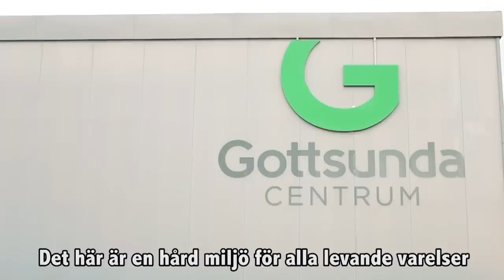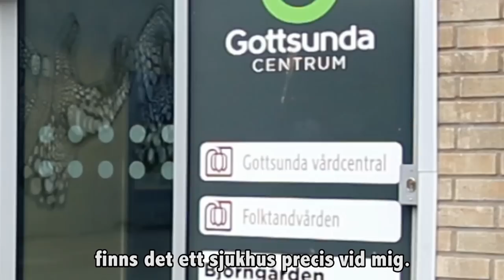ULTIMATE SURVIVAL | SWEDISH PROJECTS | BEAR GRYLLS PARODY)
Bear Grillz takes on the harsh swedish projects.

Simon Garshasebi
Thanos Fotas
Arnel Crneta
Haithem Smirani
Andreas Haidemenos

Foto
Guz Hamberg (drönare)
Babak Yosuefi
Max Nerdal
Thanos Fotas
Haithem Smirani

Manus/redigering
Simon Garshasebi